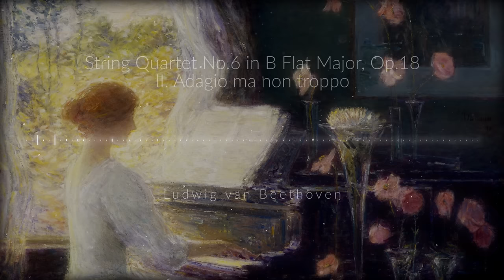잠잘때 듣는 음악 클래식 명곡 베토벤 곡 모음 잠잘오는음악 잠잘때듣기좋은 잔잔한 수면 유도 Classical Music for Sleeping - Best of Beethoven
(자막을 켜시면 곡소개를 보실 수 있습니다.)
잠잘때, 휴식할때, 독서, 공부할때 들으시면 좋을 듯 합니다. 주무실때는 볼륨을 아주 작게하시고 듣기를 추천드립니다. 예상하셨겠지만 대부분 아다지오(Adagio) 악장입니다.

- - 그림소개 - -

배경 그림은 미국의 인상파 화가인 차일드 하삼 (Frederick Childe Hassam 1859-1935)의 The Sonata 입니다.
1911년에 그려진 가로 69.6cm 세로 69.6cm 의 유화 작품으로 현재 휴스턴 미술관(Museum of Fine Arts, Houston)에 소장되어 있습니다.

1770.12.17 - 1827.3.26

00:00
01. 피아노 소나타 8번 비창 2악장
    Piano Sonata No. 8 in C minor 'Pathetique', Op. 13
    II. Adagio cantabile

05:00
02. 피아노 소나타 5번 2악장
    Piano Sonata No. 5 in C Minor, Op. 10
    II. Adagio molto

12:41
03. 피아노 소나타 11번 2악장
    Piano Sonata No. 11 in B Flat, Op. 22
    II. Adagio Con Molto Espressioneo

21:53
04. 현악 4중주 6번 2악장
    String Quartet No. 6 in B Flat Major, Op. 18, No. 6
    II. Adagio ma non troppo

28:55
05. 바이올린 협주곡 2악장
    Violin Concerto in D major, Op. 61 - II. Larghetto

구독하시면 더 많은 명곡 클래식 음악을 감상하실 수 있습니다.